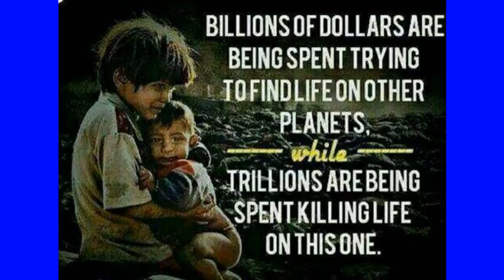chor kee giraphtaree ke lie pahunchee kurukṣetr pulis